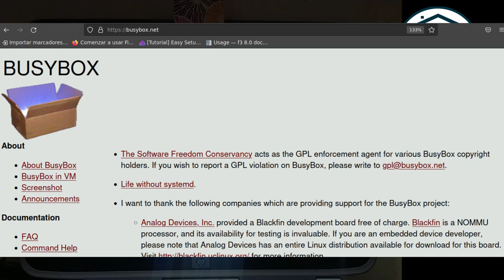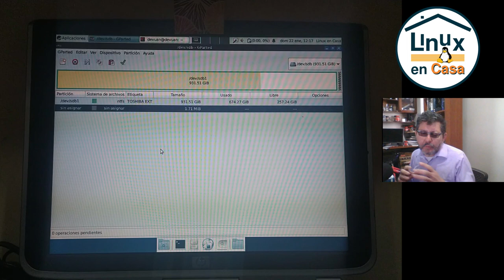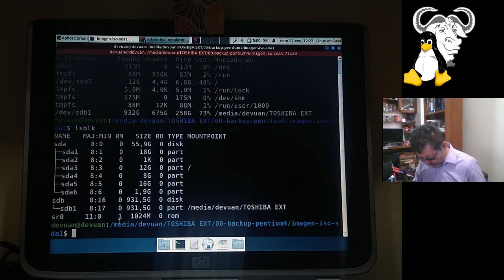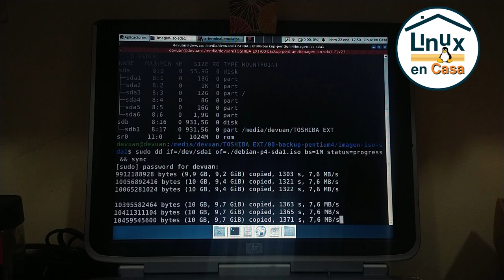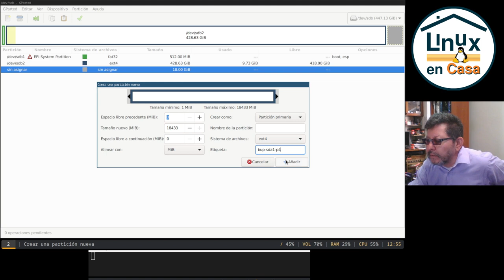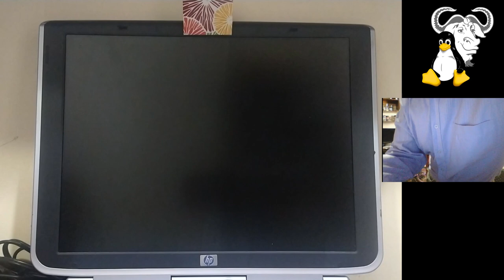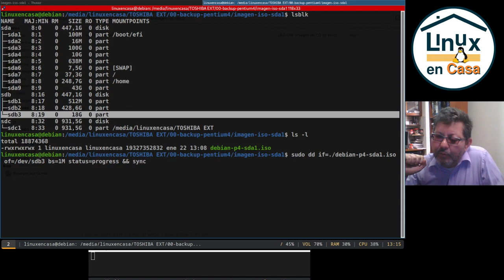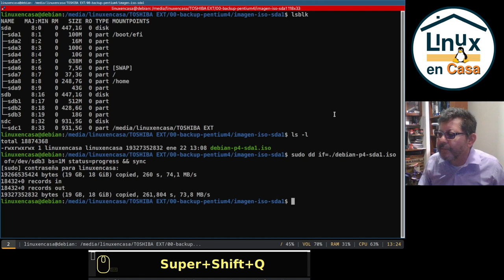¿Cómo hacer un BACKUP de mi PC? [Comando dd y GParted]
Siguiendo con mi PC Pentium 4, en este video muestro cómo realizar un backup completo de una partición de un Disco Duro con el comando dd.  Adicional hago una prueba para verificar que el backup se creó en la forma correcta.